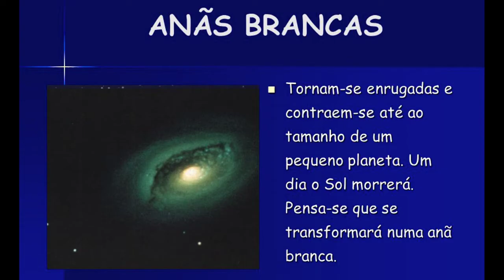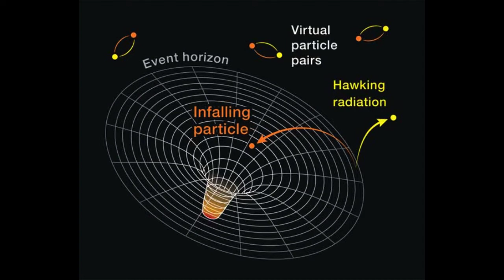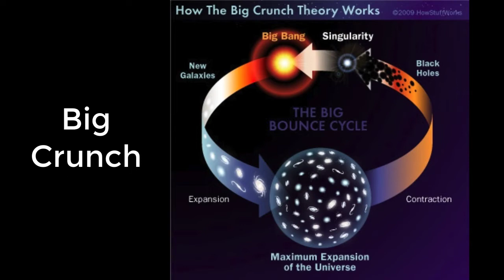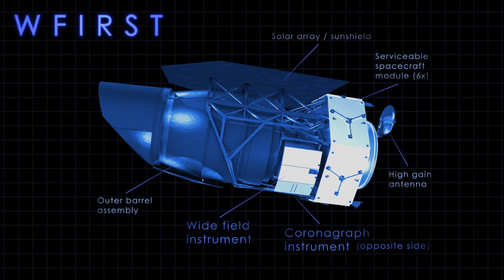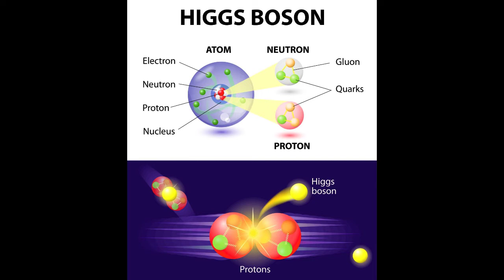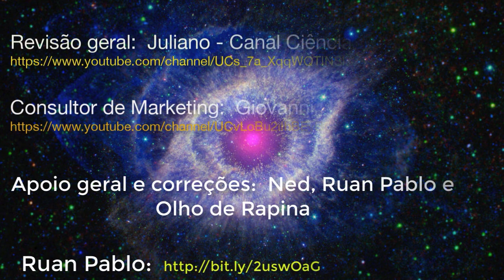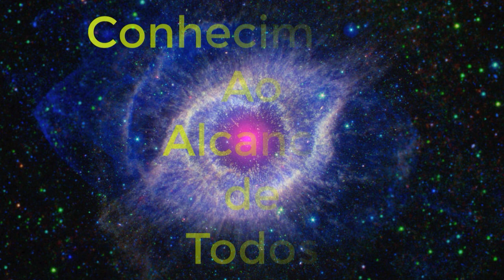Como poderia ser o fim do universo? Querem saber? Vem!